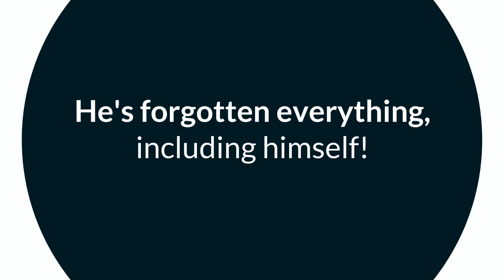Middle Grade Book Talks: Restart by Gordon Korman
Read Alikes:
Ms. Bixby's Last Day by John David Anderson (school, bullies, multiple main characters)